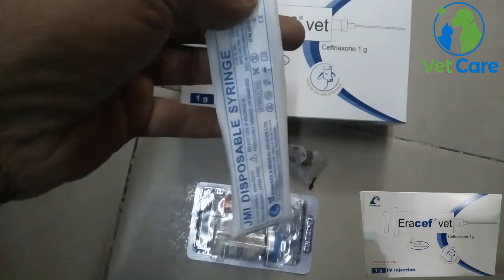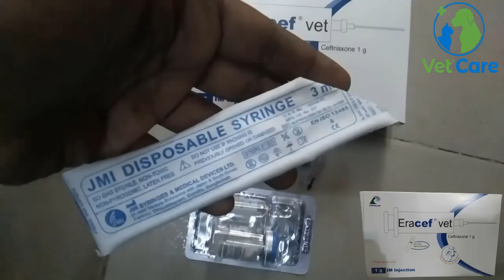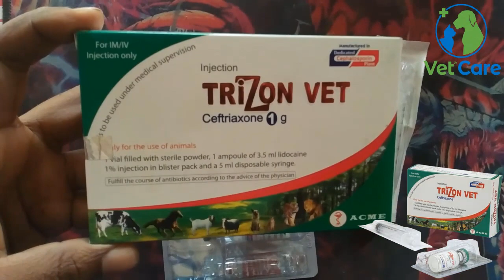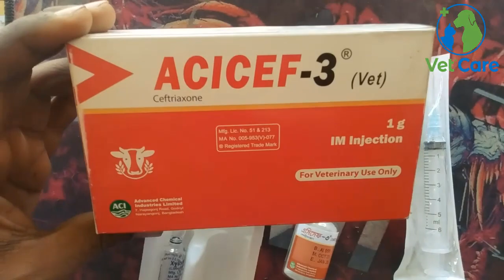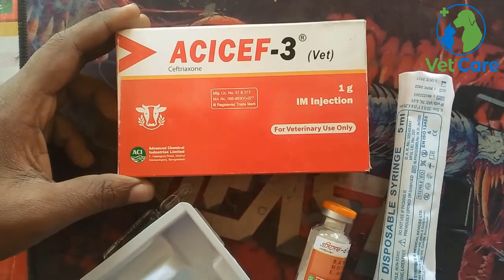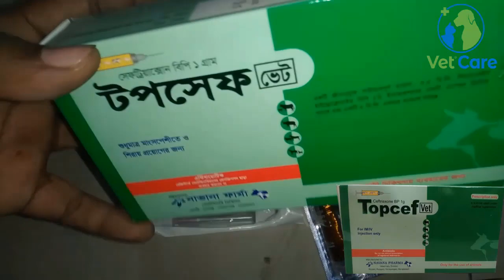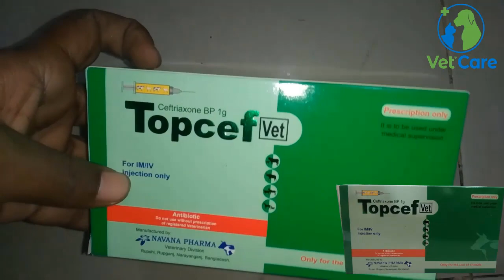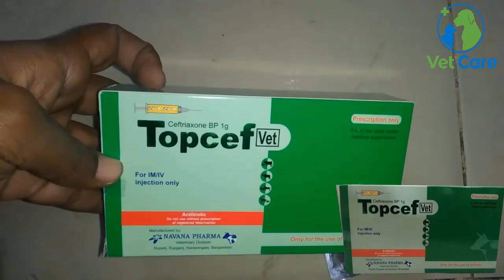Ceftriaxone Vet 1G Injection | Aci,Acme,Popular,Navana এর সেফট্রিয়াক্সোন সম্পর্কে বিস্তারিত আলোচনা